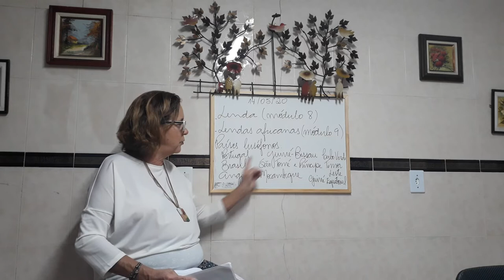7° ano-Aula do dia 14- 05- 20- Produção Textual- Prof Vera Lúcia- Módulo 9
Lendas africanas